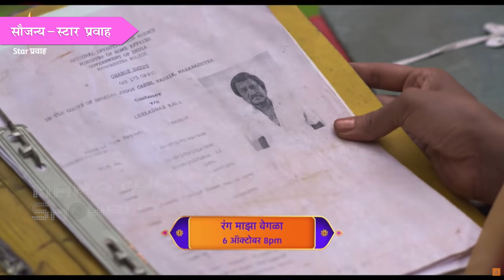Rang Majha Vegala: Abhidnya Bhave's ENTRY | कार्तिक-दीपाच्या आयुष्यात तनुजाची Entry | Star Pravah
स्टार प्रवाहावरील 'रंग माझा वेगळा' या मालिकेत अभिनेत्री अभिज्ञा भावेची एंट्री झाली आहे. ती या मालिकेत कार्तिकची मैत्रीण तनुजाची भूमिका साकारत आहे. जाणून घेऊया तिच्या भूमिकेविषयी या व्हिडिओमध्ये.